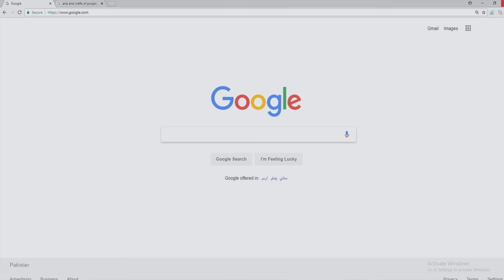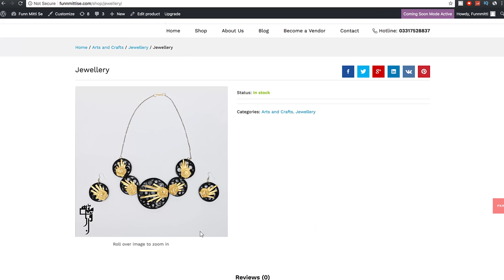Exploring the Land Of Art With Noor Khan | Funn Mitti Se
Going back to the glory, when we were culturally rich. When kids used to play with candle houses, when mothers gifted their daughters beautiful jewelry boxes, when girls and boys wore beautiful khussas, when we all had clay pottery in our houses, when our houses were decorated with stones and wodden carvings; when art was everywhere around us and we elevated the art.

will take you back to the land of art, colors and craftsmanship.

Website launching soon. Get ready to explore the world of art, crafts and traditions.

Fun Mitti Se is a platform for the gifted and underappreciated artists to showcase their work to the entire world, to make sure that these artists get their due, empower them by creating awareness through digital platforms and reviving the dying art that was once a major hallmark of Punjab’s rich culture and heritage.

A project by Punjab Council of the Arts powered by Punjab Information and Culture Department.